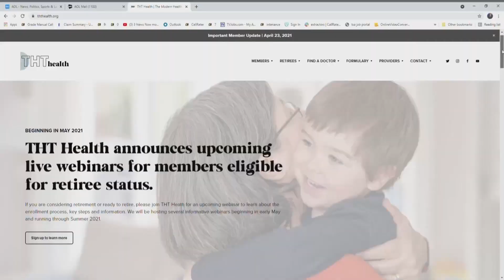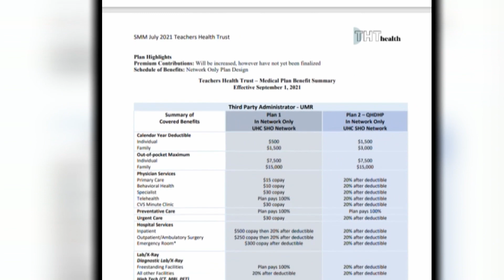Out Classed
CCSD health care